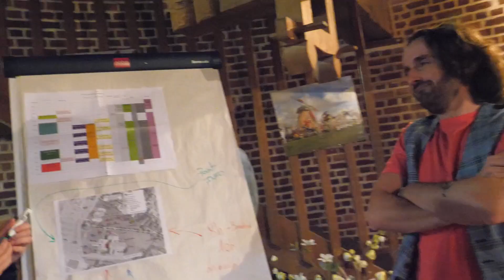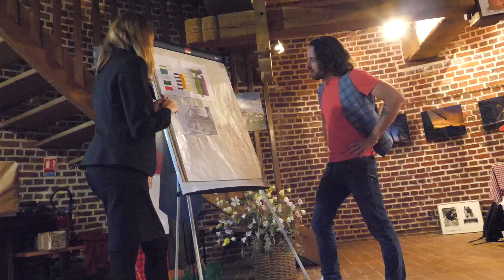La Marluche - Fête du Moulin d'Achicourt 2022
Faites connaissance avec le personnage la Marluche et son acolyte Mme Klein qui vous accompagnera tout au long de la journée du 25 septembre prochain, à l’occasion de la fête du moulin.